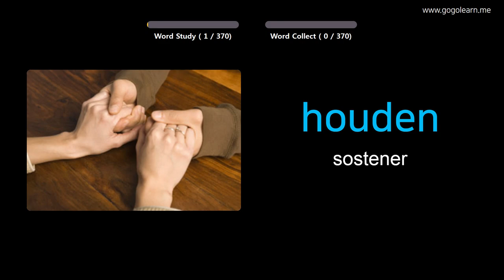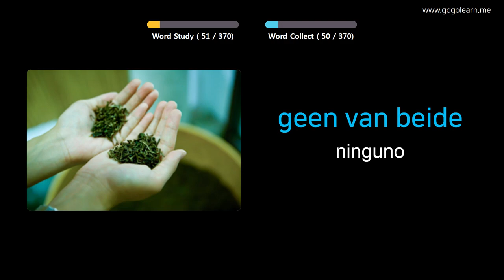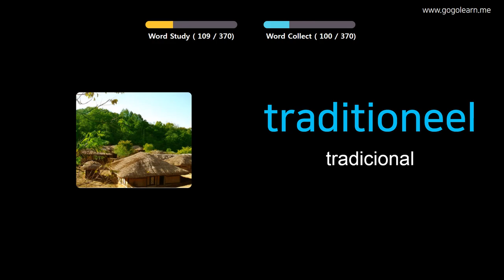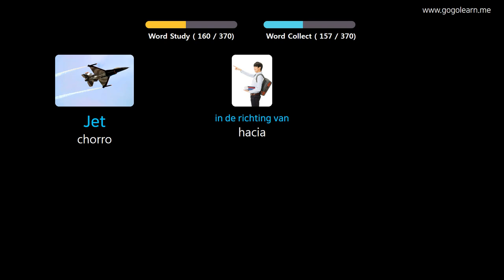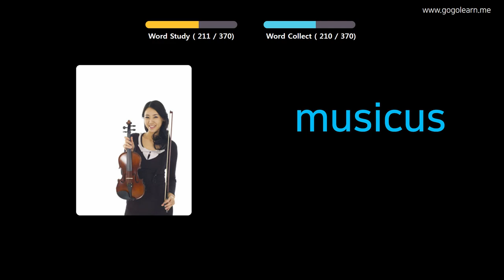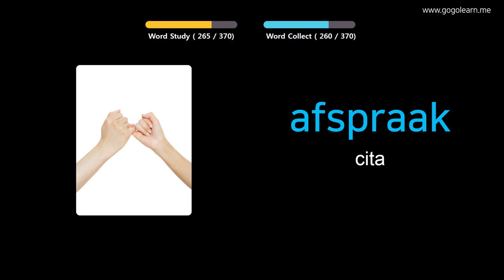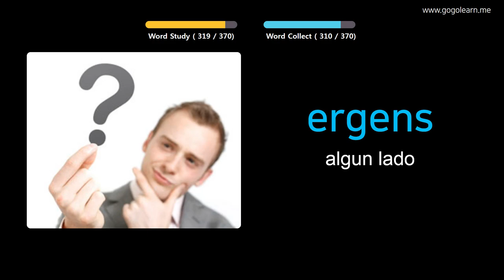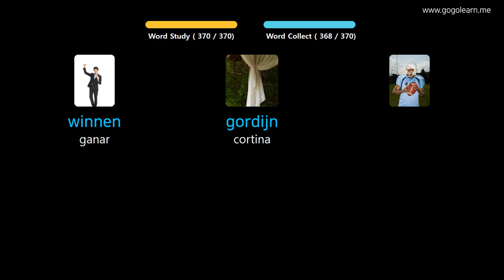Aprender Holandés A Través De Imágenes |Vocabulario Holandés Escuela Intermedia 2 | Golearn